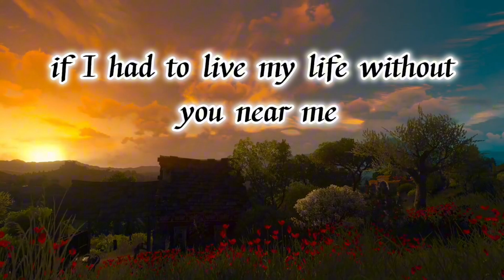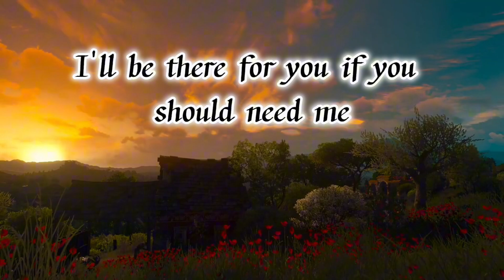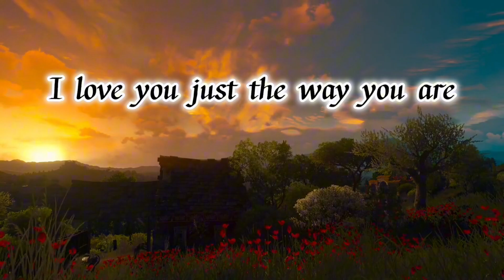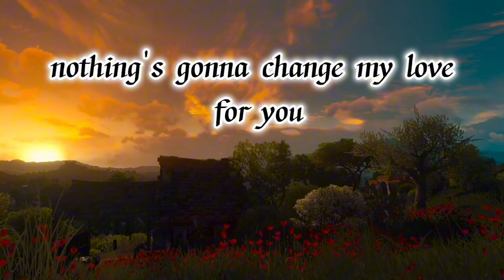Nothing's Gonna Change My Love for You George Benson (Lyrics)